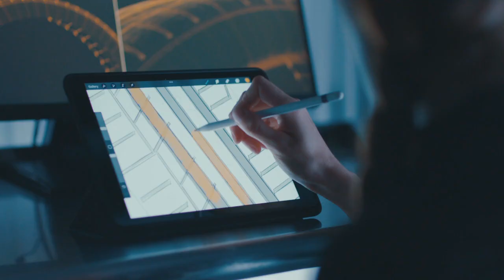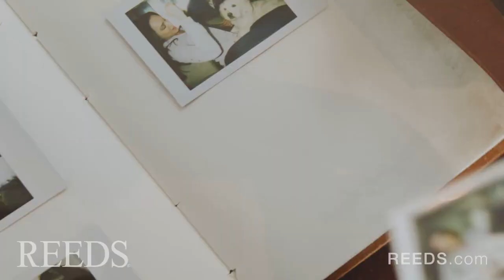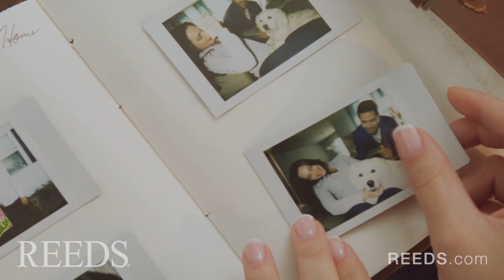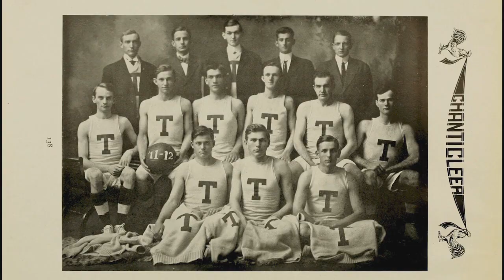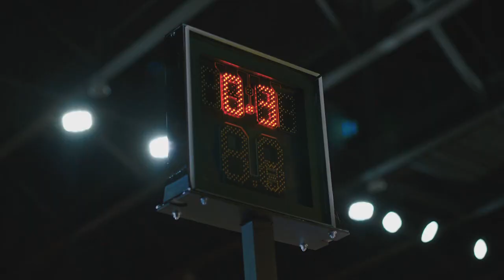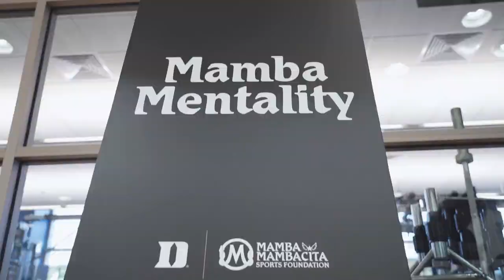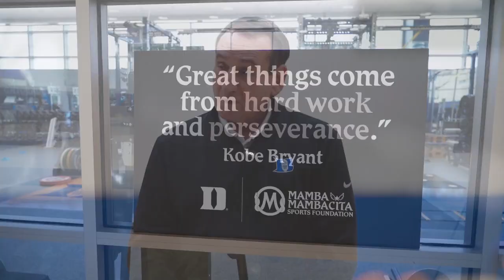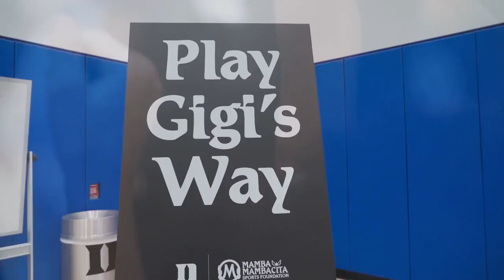Duke All-Access with Coach Jon Scheyer: Episode 5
Episode 5 goes in depth on the Duke Basketball culture of giving back to the community. It also features a special conversation between Coach Scheyer and US Surgeon General Vivek Murthy, as well as Jai Lucas mic'd up at practice.